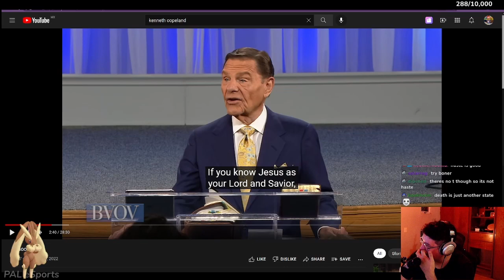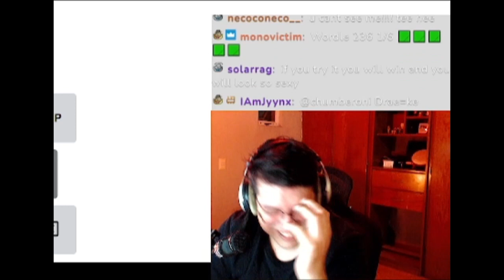best wordle openers found using math and science!